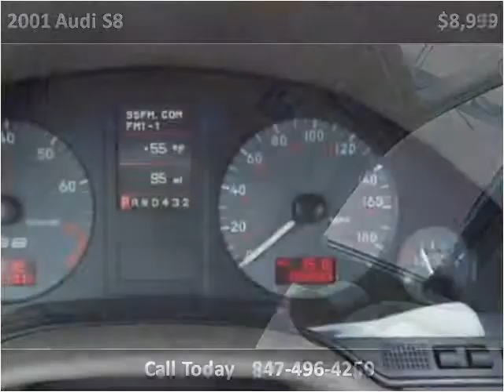2001 Audi S8 Used Cars Palatine IL